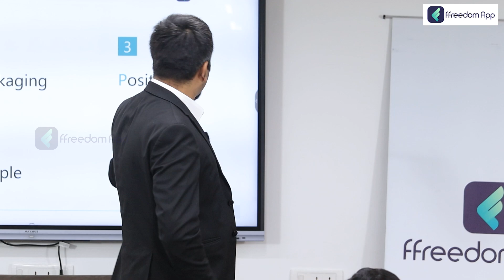Importance of People in Marketing - How to Find Your Target Market Customer | CS Sudheer